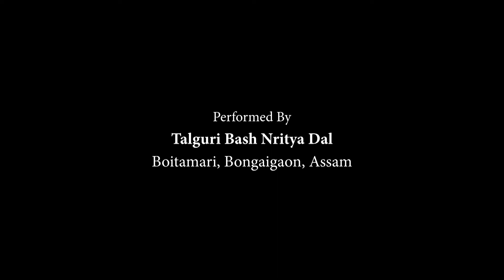BASH NRITYA //Koch Rajbongshi Folk Dance// Presented by Talguri Boitamari, Assam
The Bash puja is one of the significant religious ceremonies performed by the Koch-Rajbongshi people for the prosperity of mankind. They have been performing this traditional puja in their regions since long. We all know that there is always a purpose hidden behind any Ritual that is being performed for such a long time. To eradicate dangers, diseases and to educate people for their well being are the main purposes of this puja. According to the customs followed, this puja is performed in the Krishna Paksha of Bohag that is  the second fortnight of Baishakh month. However, the time, date and the  paksha seems to change according to places these days. Commonly, total 21 Gods & Goddesses are worshipped in this puja out of which the icons and flags of only 15 are made. The remaining sixes are worshipped without any such icons or flags.